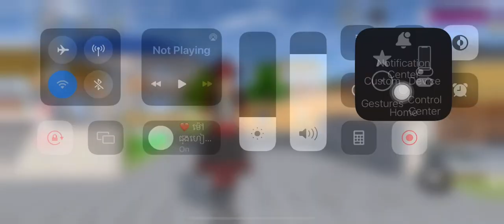របៀបធ្វើខ្មោច - How to make a ghost 👻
Love you videos ☺️💗